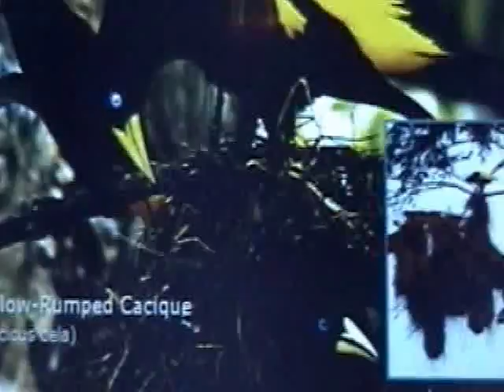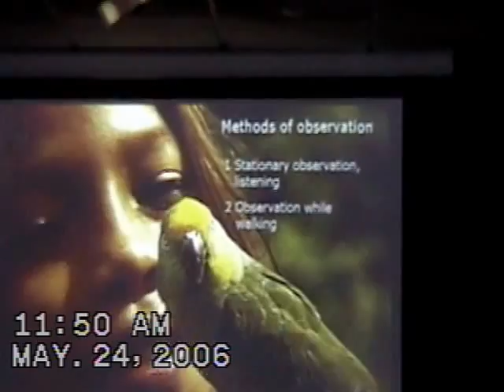42c.1.AmazonLectureBirdsCanalRideToSlothCapture2006FfGbfPoisonDart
42c.1.Amazon River Boat Lecture Birds Canal Ride To Sloth Capture 2006 Ff Gbf Poison Dart PreparationsMonkey Meat Delicacy, Cayman Captures Snake, Eagles Insects Fish Eels